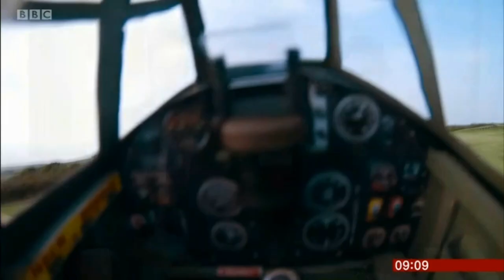BBC interview - "Battle of Britain : Model Squadron"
Interview with pilots from the new TV Series "Battle of Britain Model Squadron", showcasing the FPV cockpits of Team RoboBiggles - John Lancaster, Matt Halton & Lee Butler.